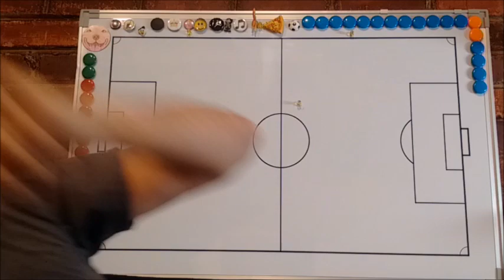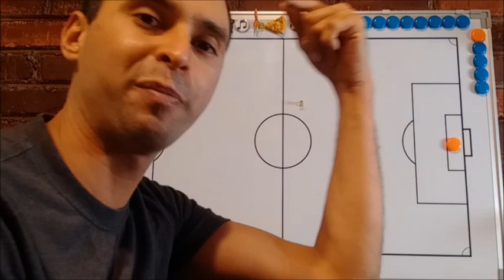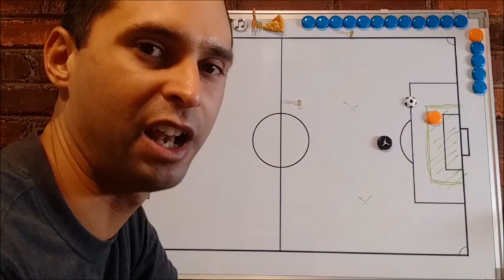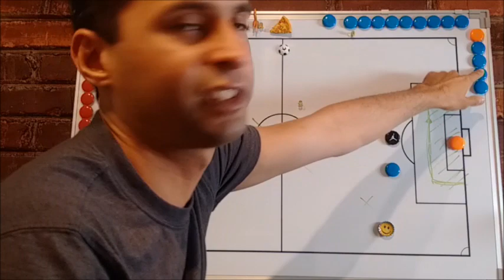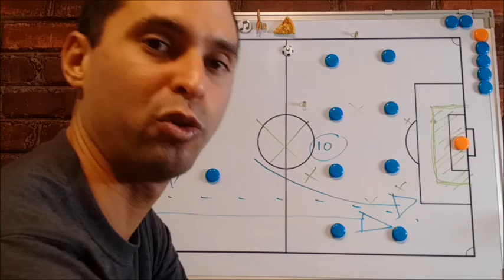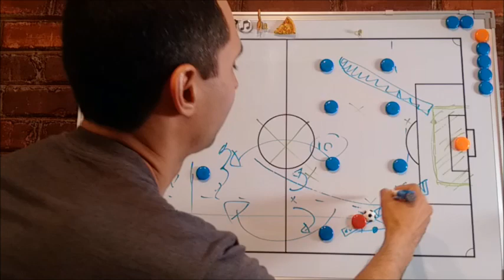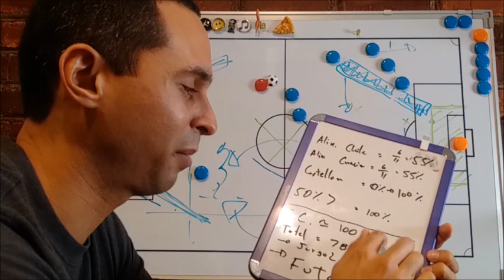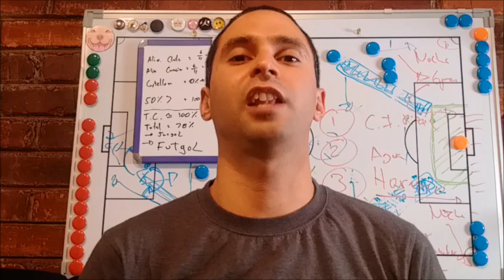Sin Penales No Hay Paraiso y Previa Islandia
Breve mencion al partido China vs Islandia. Analisis Chile vs Croacia y La Previa del Chile vs Islandia en el marco de la China Cup 2017